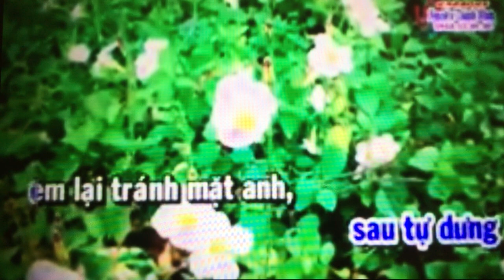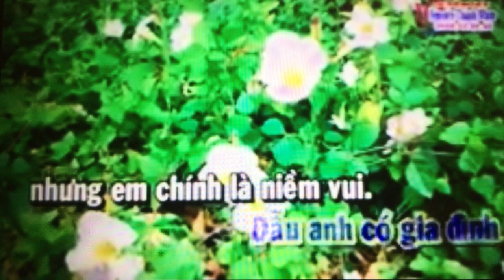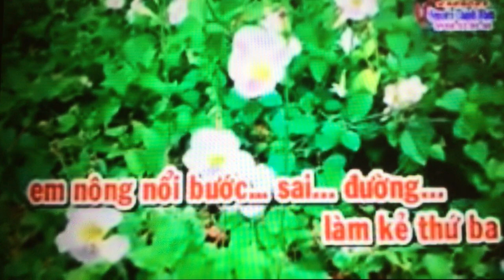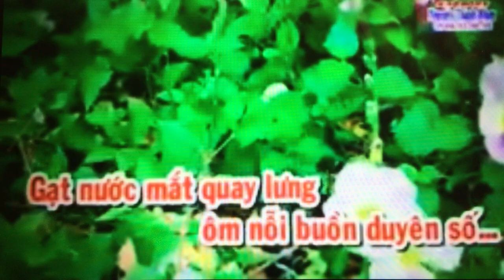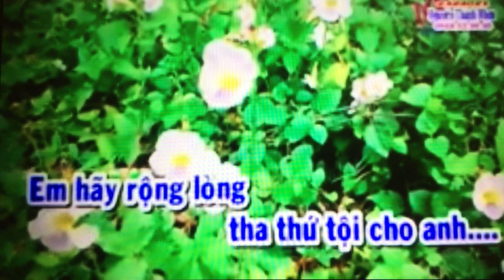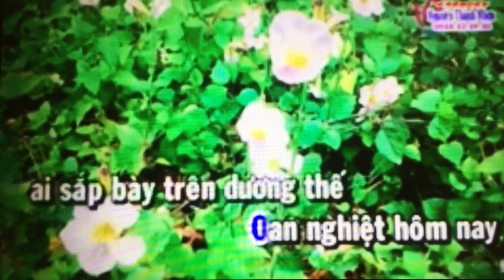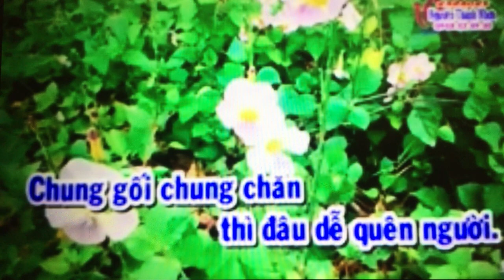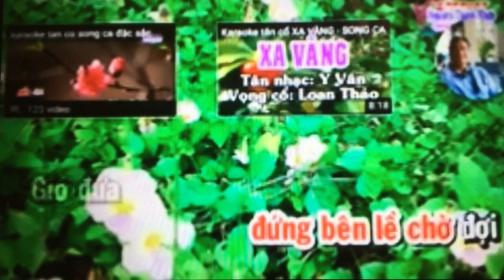My Hanh. Tinh Le